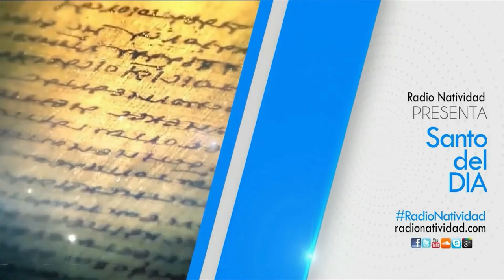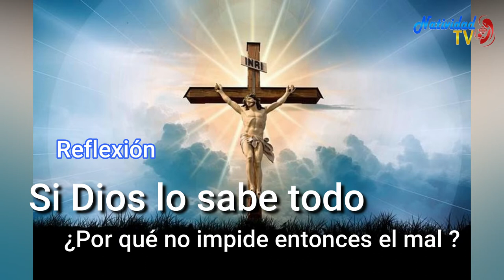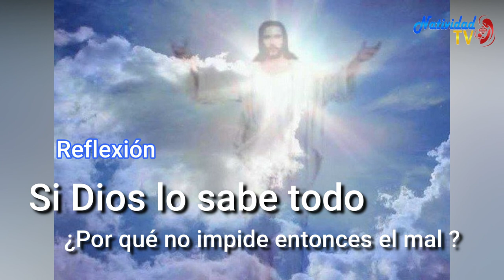SANTO DEL DÍA. Martes 1/9/2020 Fr. JUAN DUQUE